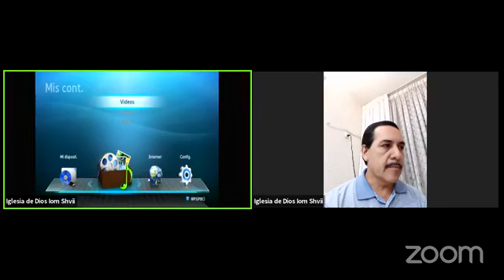Segunda Parte del Primer debate entre la Iglesia de Dios Séptimo día y la Iglesia de Dios Israelita.